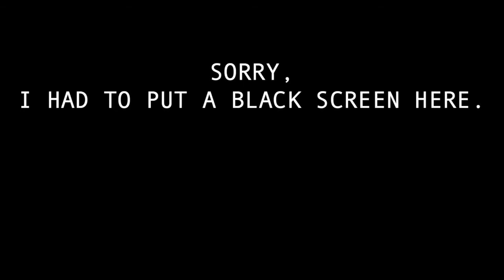"Meet the King" (Cover) - Forgive Durden [Razia's Shadow]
Hello friends!!! This is my cover of "Meet The King" by Forgive Durden from their album Razia's Shadow.
Instagram & Twitter: @jehruhlin